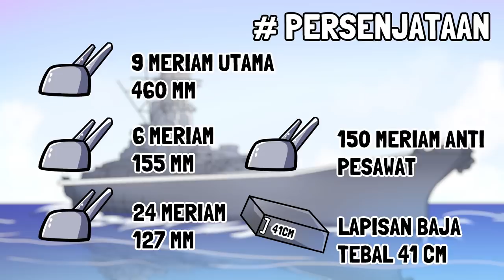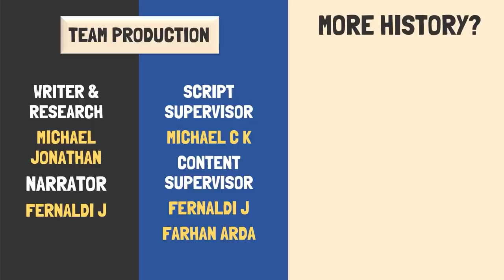Penyebab Kapal Terhebat Kekaisaran Jepang Harus Hancur? Sejarah IJN Yamato di Perang Pasifik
Jepang memang sebuah Negara yang penuh dengan kejutan. Bagaimana tidak, dengan ketekunan dan inovasinya, Jepang mampu berada dijajaran Negara maju di dunia bahkan sebelum perang dunia 2 meletus. Salah satu inovasi Jepang yang menjadikannya sebagai negara dengan kekuatan militer terbesar pada saat itu adalah pembangunan sebuah kapal tempur (Battleship) terbesar di dunia yaitu IJN - Yamato. Lalu, seperti apakah nasib dari kapal ini?

Kapal Terhebat Jepang yang Harus Tenggelam? Sejarah Hancurnya IJN Yamato di Perang Dunia 2

Q&A:

Q: Min seminggu upload berapa kali? kapan aja?
A: Seminggu 2x - 3x, di hari Rabu & Sabtu

A: Maklum, Tim Inspect History kan mesti gambar sendiri kontennya, ga kaya kreator2 lain yg ngambil2 gambar / video orang